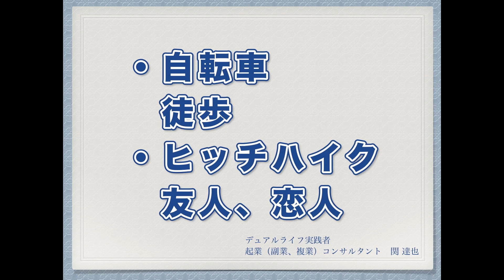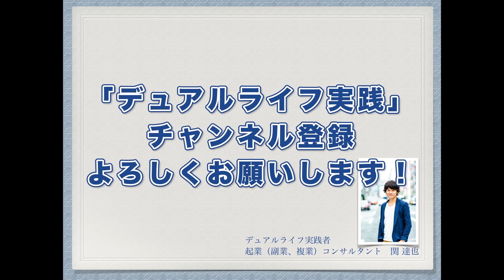お金をかけずにデュアルライフを楽しむ方法【移動編】二拠点生活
デュアルライフ（二拠点生活）歴2年10ヶ月目のデュアルライフ実践者のデュアラー™関達也が、お金をかけずにデュアルライフを楽しむ方法【移動編】を語ります。 （2019年2月時点）

デュアルライフに興味がある方、やり始めたばかりの方の参考になれば幸いです！

■追記

一般社団法人デュアルライフ協会を設立いたしました。

只今、無料会員を募集しております。
デュアルライフをされている方、ご興味がある方は協会サイトをご覧ください。